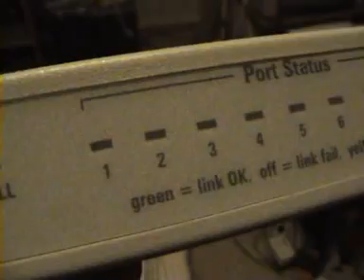Kiitoksia Viialaan Lahjoituksesta........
tällänen 3com kytkin/hubi tuli taas lahjoituksena